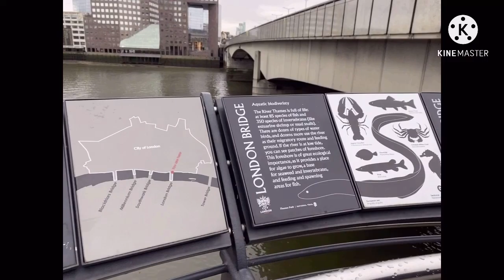লন্ডন ব্রিজ দেখতে কতটা সুন্দর?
Hello  guys’ll, how are you doing today? Today we covered one of the most beautiful place in the world and specially for London ( tower bridge 🌉).
Hope you guys will like it. Thank you 😊